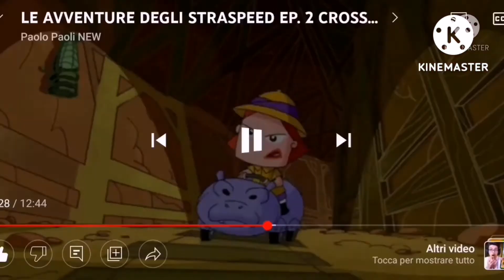30 agosto 2022